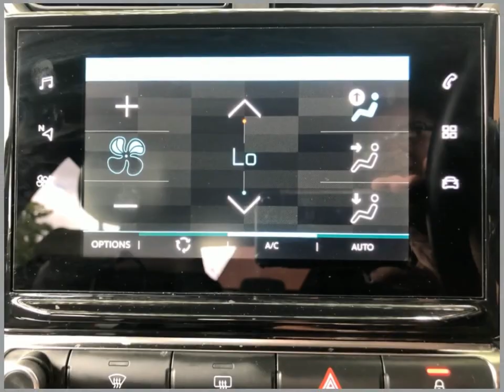Sportif Citroen OY21TLU